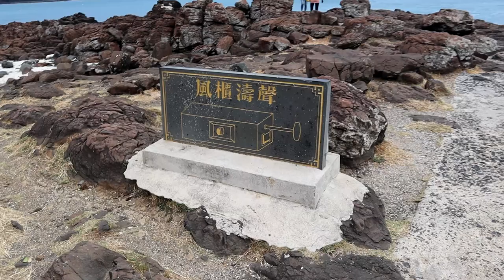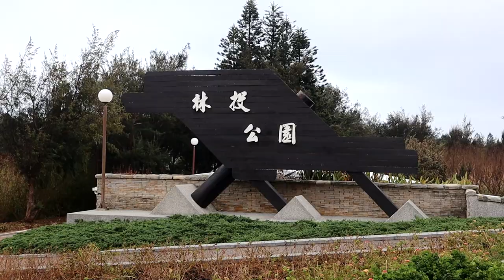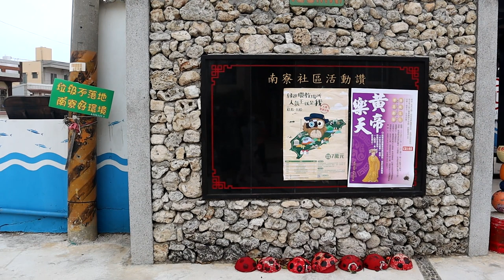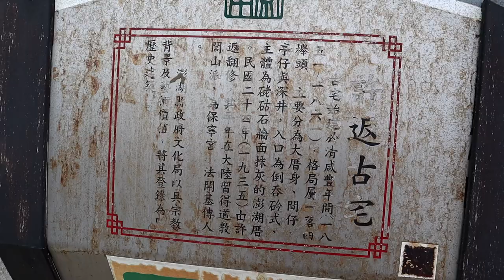澎湖P3－海岸古宅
咾咕石厝是澎湖在地最富人文色彩的象徵，永成古厝位於合界社區的三落古厝，最鼎盛的時期有三排、八間、四櫸頭，共48隔間。 約1640年代，因家庭富裕，家族繁衍而建築具有規模的宗族古厝群。 鼎盛時期共有八間住屋，百餘人共同生活，並開立「永成號」柑仔店做雜貨生意，其富裕情形遠近皆知，在合界村自成，稱之「永成」小聚落。